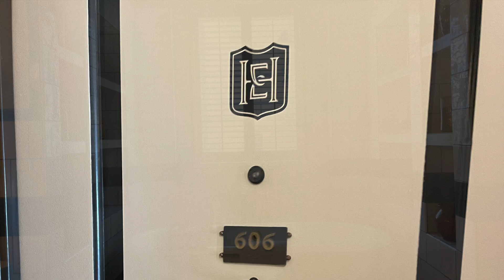See a Swanky Suite at Hotel Emma in San Antonio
Anchoring the Pearl, a culinary and cultural district in San Antonio along the famed San Antonio River, the Hotel Emma is a 146-room, five-diamond property with a unique past. In the 19th century, it was a hub for beer brewing in San Antonio.

In 2015, it reemerged as a luxury hotel with many of the industrial elements still intact, masterfully woven into the overall design with bespoke furnishings and artisan elements. Guests mingle in the gathering spaces with 100-year-old turbines and holding tanks as sip a muddled cocktail.

The lobby is light-filled, with rays entering through the original transom windows. Hotel Emma’s library is a focal point of this space, with a hand-curated collection of over 3,700 titles collected by bibliophile and San Antonionian Sherry Kafka Wagner.

Gathering spaces include Sternewirth, Hotel Emma’s bar, with bartenders equally versed in modern twists and classic cocktails. Its culinary program is chef-driven, including Supper, its fine-dining bistro with a seasonal menu. Larder is the destination for quick bites and cool drinks and features French market tables.

The rooms blend hand-crafted furniture, luxury linens, and original wall finishes. In-room amenities include Dos Carolinas seersucker robes and stocked mini-bars. The bedding is by Frette, the Italian luxury linen purveyor.

The bathing suites blend historic plumbing fixtures with modern touches that feel authentic and decadent. The bathrooms' tiles are artisan-made from Italy.

Night turndown service elevates the experience to five-diamond status. The attendants leave a plate of Bakery Lorraine Macaroons instead of chocolate. On their first visit, guests are gifted a special elephant charm crafted by a San Antonio metalsmith.

For a special stay, consider one of Hotel Emma’s suites, like a Billmeier Suite. Located at the pinnacle of the original brewhouse, this two-floor suite offers stunning views paired with a secluded space that exudes an elegant yet casual vibe.

The Billmeier Suite measures 1,250 square feet and features vaulted ceilings. The living and dining space offers a balcony with upholstered pieces and a large TV. The dining space is anchored by a table. A full wet bar is stocked with premium liquor and snacks, located in a bespoke wooden cabinet.

The second-floor bedroom is outfitted with a king-sized bed, and original art adorns the walls. As an en-suite, the bathroom’s focal point is the clawfoot tub surrounded by Italian tile.

The Hotel Emma is located at 136 E. Grayson Street, San Antonio.